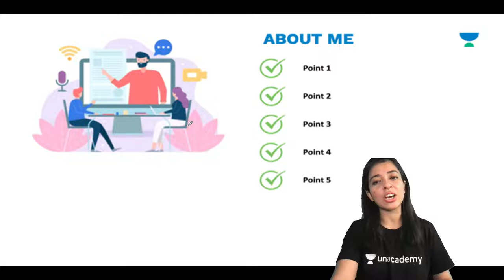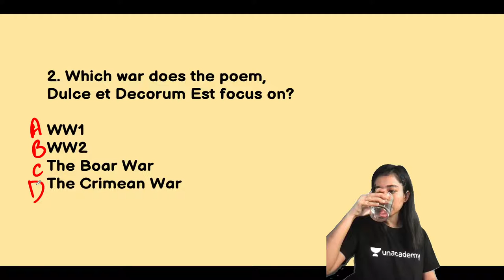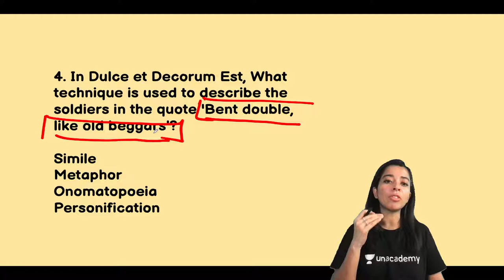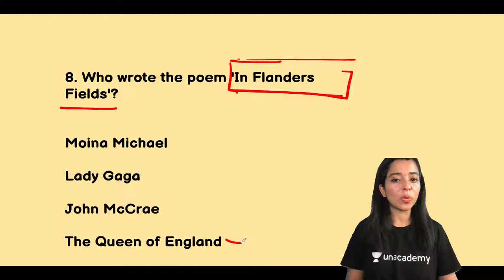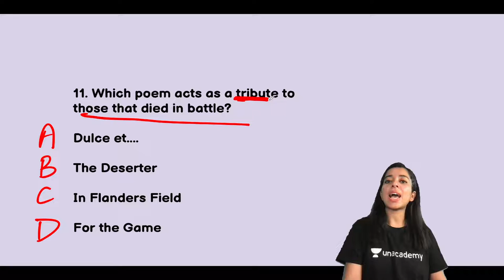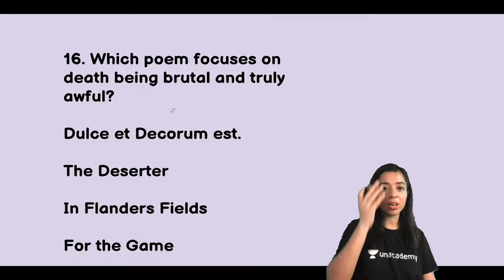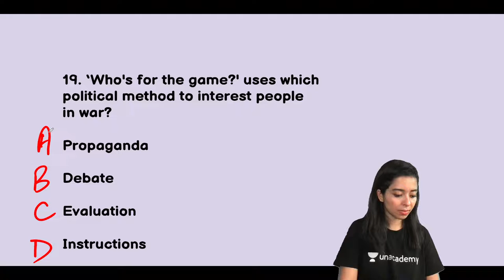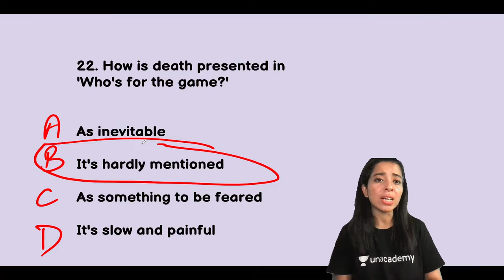MCQ on War Poets | English Literature | UGC NET-JRF 2021 | Dr. Anamta Rizvi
In this session, Dr. Anamta Rizvi will be discussing the MCQ on War Poets from English Literature. Watch the entire video to learn more about the MCQ on War Poets which will help you crack NTA UGC NET Exams. Let’s Crack It!

Dr. Anamta Rizvi and other Top Educators take classes on Unacademy App.

Unacademy Subscription Benefits:
1. Learn from your favourite Educator
2. Dedicated DOUBT sessions
3. One Subscription, Unlimited Access
4. Real-time interaction with Educators
5. You can ask doubts in the live class
6. Limited students
7. Download the videos & watch them offline.

Get the NTA UGC NET Iconic Advantage:
1. Personal Coach.
2. Study Planner & Bi-weekly Reviews.
3. Dedicated Doubt Clearing Space.
4. Personalized Test Analysis.
5. Study Booster Sessions.
6. Preparatory Study Material.
7. All the Unacademy Subscription Benefits